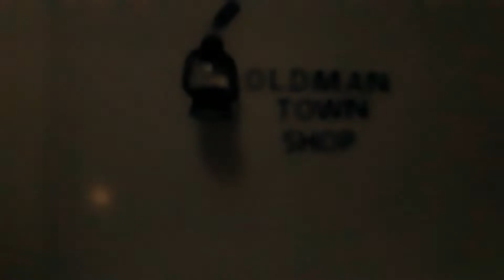Egg Type Holding Action Figure | OLD MAN TOWN | Handy Toy | Action Figure Transformers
Auto bot , Transformers toy

We have huge admiration for toys & love a collection of various toys I have been personally collecting amazing toys for over 20 years and reckon there are now more than 1000 toys in his collection! This channel is where he shares my toys with the world, demonstrates how they work, and comes up with a few surprises along the way!

Most of the toys we show here are from my collection and are not for sale.